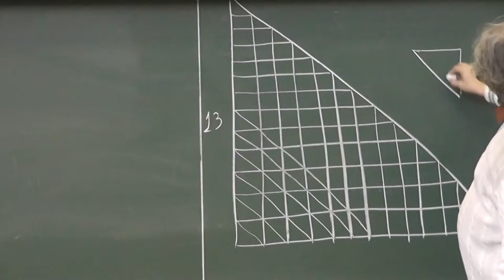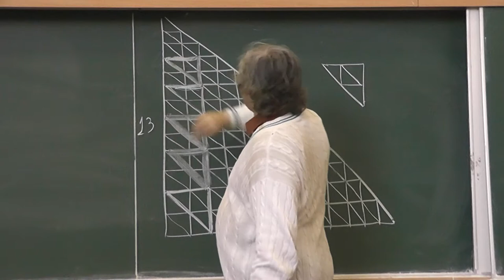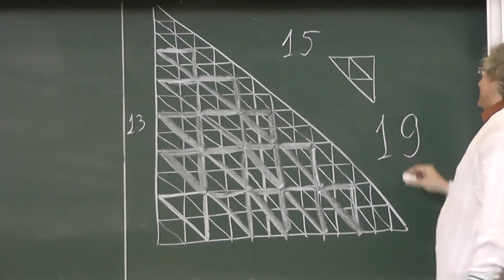74 Вырезаем прямоугольные равнобедренные треугольники (условие)